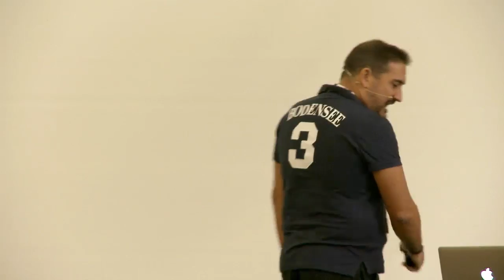Ángel Mednilla: Keynote "Why Agile?" - Agile Bodensee 2013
Auf der Agile Bodensee 2013 hielt Ángel Mednilla die Eröffnungs-Keynote "Why Agile?"

After more than a decade of change, Agile is finally considered the new 'Way To Go' for software, technology and knowledge-based companies; it promises higher productivity, better quality, improved team work, skyrocketing morale and pink unicorns dancing on rainbows. But...Is Agile the cutting-edge state-of-the-art super-duper-rama-lama-din-dong tool that will solve all our software development problems -- and make our vending machine coffee taste better? Or is it just another brick in the wall of management buzzwords, endless fads and corporate nonsense? Is it our only hope against a new order of "Lean Machine" beasts of product development, or is it just the trendy thing to do 'cause "everyone's doing it, duude"? Is it a new deal between business and development people, or just a cult of anarchists programmers at war with evil managers? And above all...Is all this pain worth the effort? Find the answers -- or maybe just more questions -- in this talk!